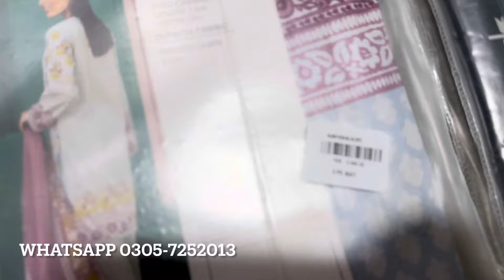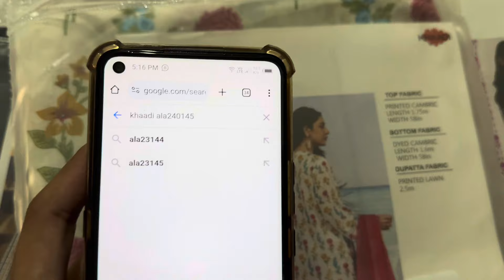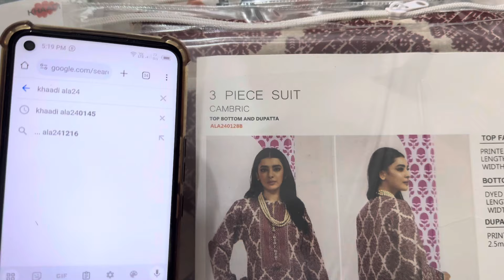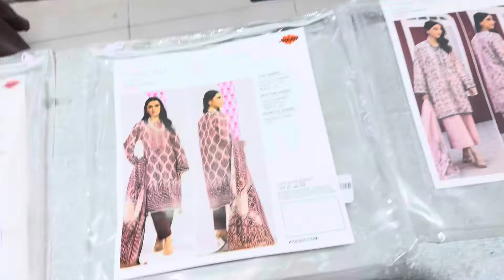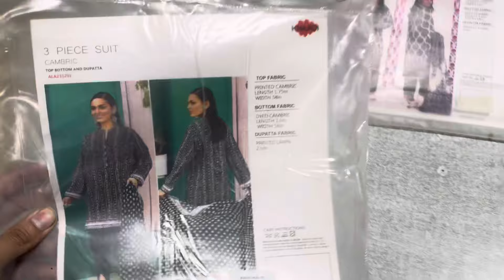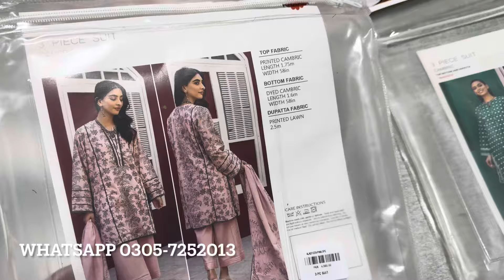Sale Alert 💥Khaadi Original Lawn 3pc Sale Latest Vol 2024